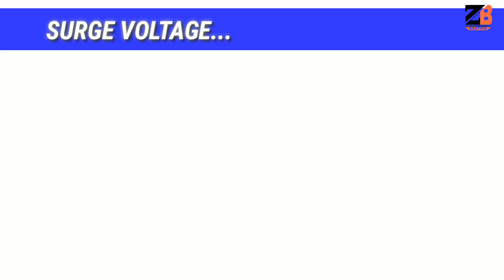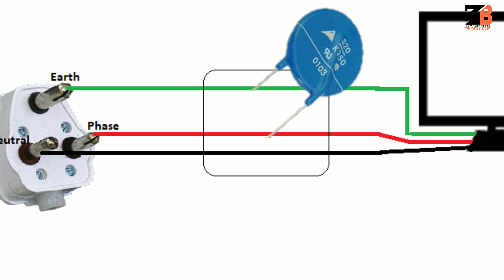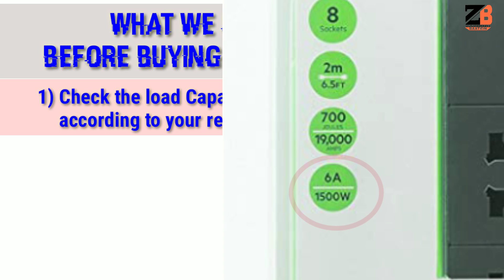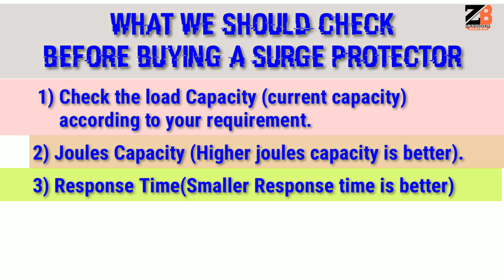WHAT IS SURGE/SURGE VOLTAGE|SURGE PROTECTOR FOR HOME | HOW SURGE PROTECTOR WORKS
Hello Friends, Welcome to Zaroori Baatein.In this video, I have explained "WHAT IS SURGE/SURGE VOLTAGE|SURGE PROTECTOR FOR HOME | HOW SURGE PROTECTOR WORKS" I discussed in detail about what is surge or surge voltage or high voltage, how surge/high voltage protector works and how you can buy a surge protector for home.

Belkin Essential Surge Protector

00:36 WHAT IS SURGE/SURGE VOLTAGE
01:39 REASONS OF SURGE VOLTAGE
02:18 HOW SURGE PROTECTOR WORKS
03:29 HOW YOU CAN BUY A SURGE PROTECTOR FOR HOME